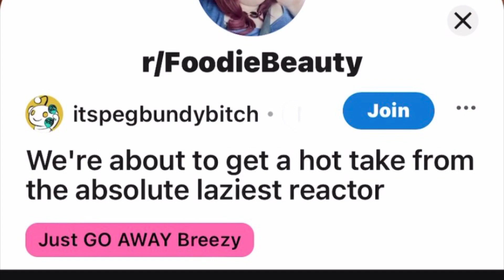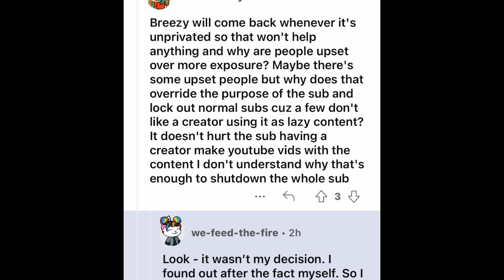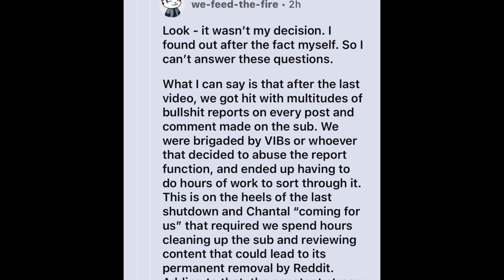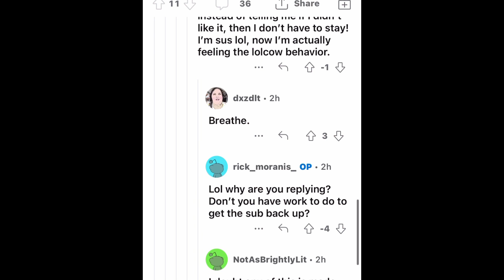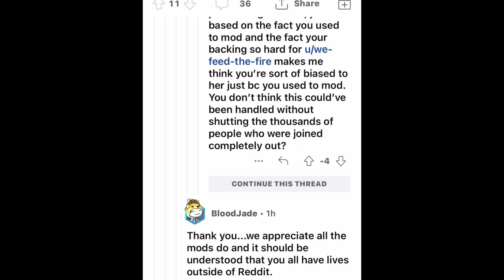Foodie Beauty and VIBS take down Reddit! Confirmed!